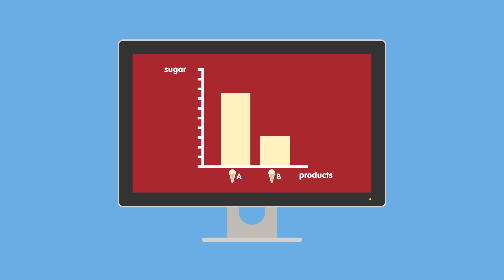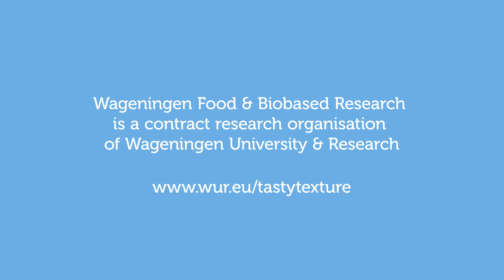Creating tasty textures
Wageningen Food & Biobased Research ondersteunt fabrikanten met kennis en praktische oplossingen om texturen en structuren in voedingsmiddelen te creëren en te stabiliseren – van moleculair tot productniveau.

Wageningen Food & Biobased Research helps food manufactures with knowledge and practical solutions to form and stabilise food textures and structures at every level from molecular to product.